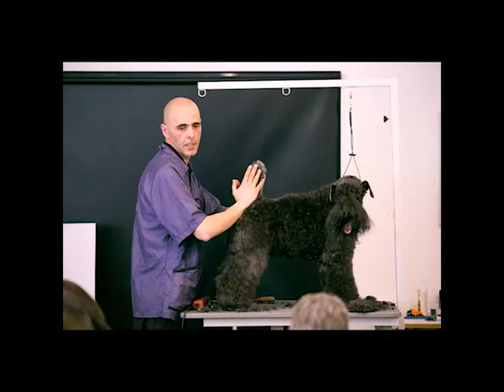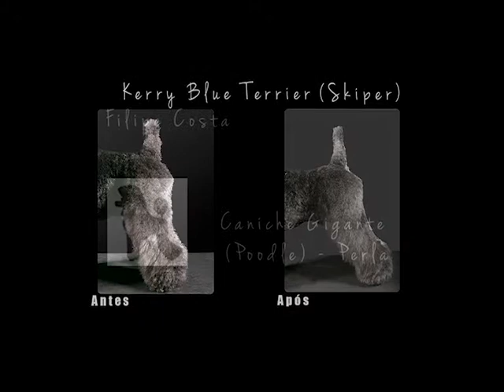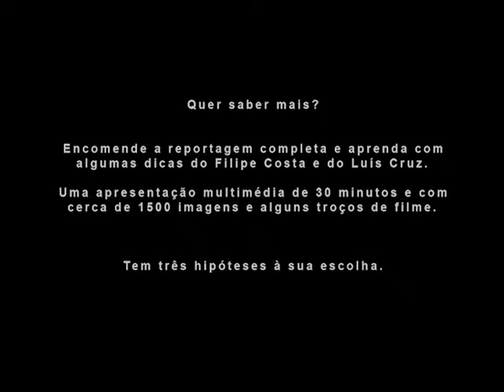Iº Seminário Arte Grooming Portugal - Técnicas de Tesoura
Realizado a 16 de março 2014, com duas acções de demonstração/formação de Técnicas de Tesoura, com Luis Cruz e Filipe Costa, Groomers Profissionais.